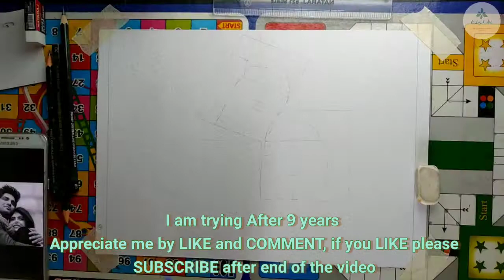Dil_Bechara - Poster Pencil Sketch| How to draw free hand| Sushant| Sanjana| KislayKArt| Time lapse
Hi everyone, I upload my first youtube video , in this video you will see free hand Pencil Sketch of Sushant and Sanjana a most amazing actor and actres movie's poster of Dil Bechara.

I started drawing after 9 years, sketch is not very good but hope you all appreciate my work for improving my skill.
please give me suggestion and comment how to improve my work.

TOOLS / DRAWING MATERIALS I use for my  drawings:
- Sketchbook (Loose local a4 sketch paper)
- Graphite pencils (Camlin Kokuyo Drawing Pencil)
- Pencil eraser (Apsara Non Dust Pencil Eraser)
- Blending stump (Home made)
- Soft paintbrush (local)

MUSIC SOURCES:
2. khairiyat pucho (Cover Song by my daughter)